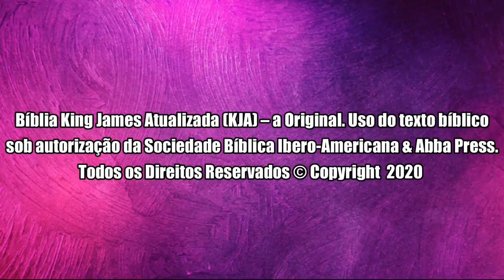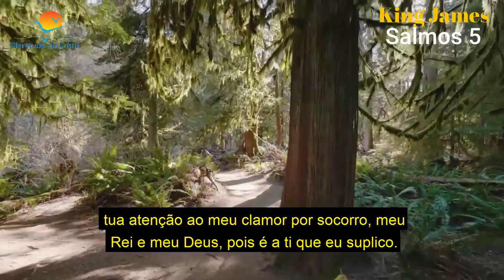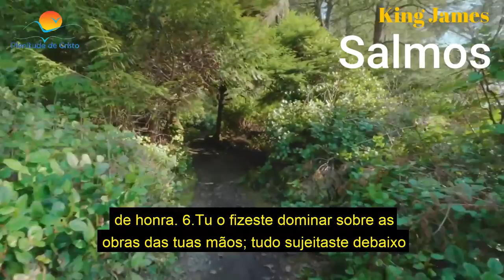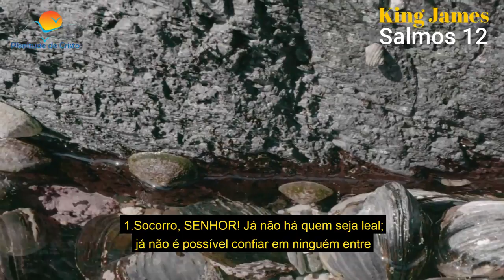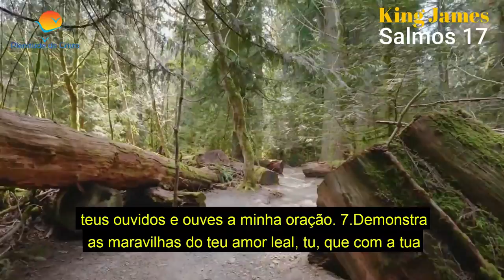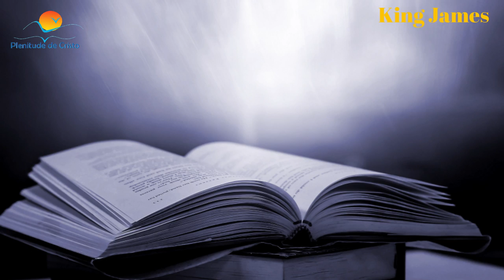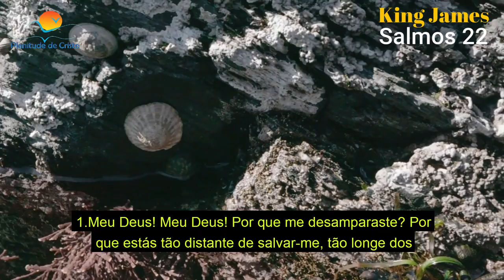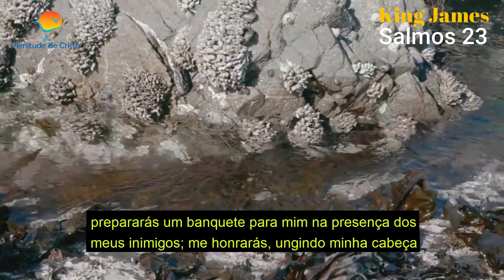PODEROSA LEITURA DE SALMOS - king James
Bíblia King James Atualizada (KJA) – a Original.
Uso do texto bíblico
 sob autorização da Sociedade Bíblica Ibero-
Americana & Abba Press.

PODEROSA LEITURA DE SALMOS | King James  | Atualizada  | Legendado   |  Pr  Jonas Siqueira - Plenitude net

cacia/?hl=pt-br
PODEROSA LEITURA DE SALMOS - king James | King James  | Atualizada  | Legendado   |  Pr  Jonas Siqueira - Plenitude net

 palavra do dia, palavra de deus, palavra de deus para mim hoje, palavra de deus para você hoje, palavra de deus 2020,